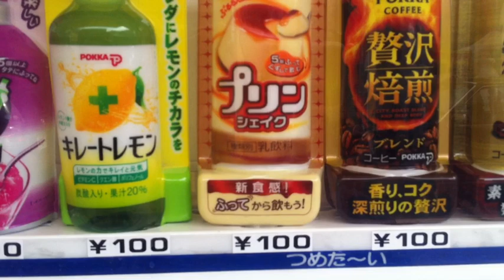ポッカのプリンシェイクを缶切りで開けてみた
我らプリンシェイカーズ！果たして、ポッカプリンシェイクをまるごと取り出す事に成功できるのか？